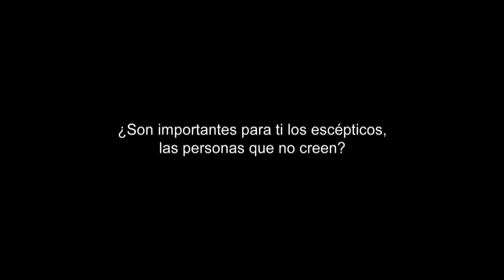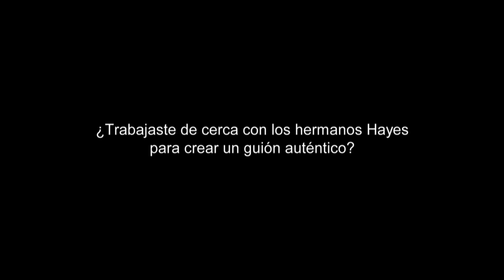EL CONJURO - Entrevista con Lorraine Warren HD - Oficial de Warner Bros. Pictures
Mira en exclusiva la entrevista con Lorraine Warren, en la cual narra su trabajo en la producción del guión de la película y cómo era la relación de ella con Ed Warren, su marido.